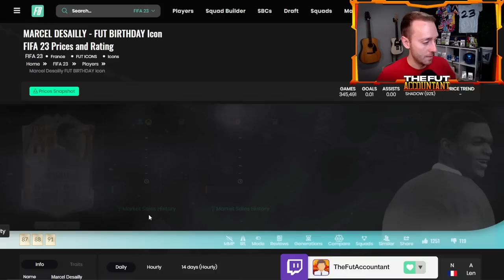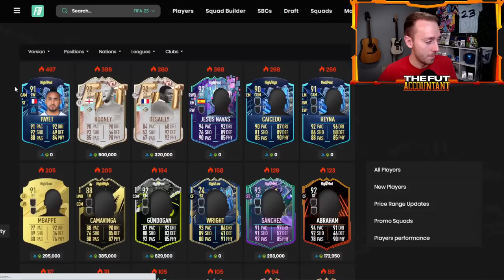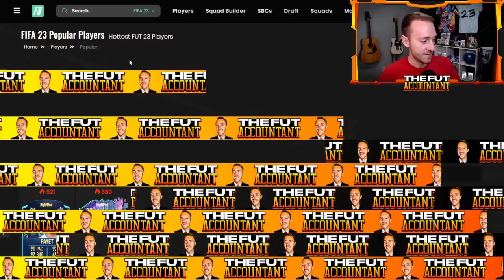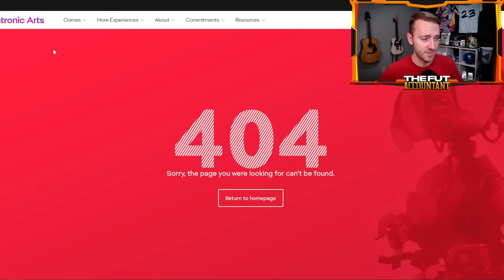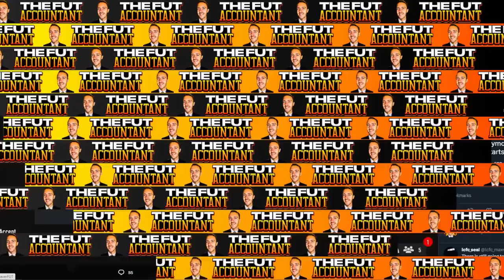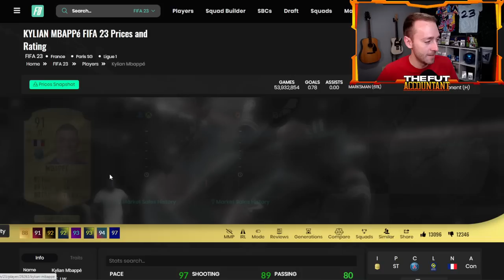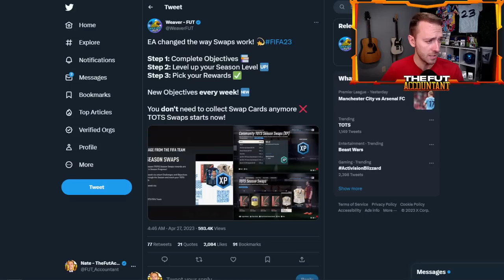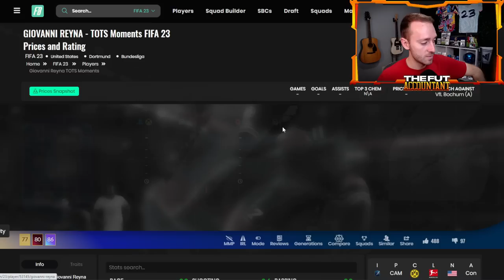The GREATEST Swaps EVER!?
These Team of the Season Swaps inside of Season Progress and Objectives are INSANE! And it's crashing the market! WE talk about it all in today's DOUBLE upload! These really might be the Best and Greatest Swap Rewards ever!